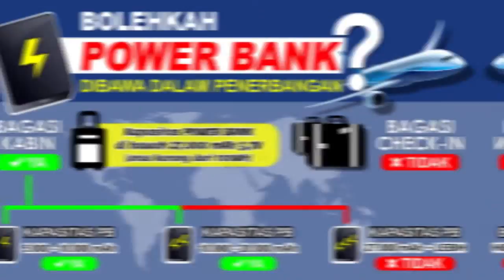[SLIDE INFO] Larangan membawa power bank di Pesawat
Menyikasi Insiden terbakarnya pengisi baterai ponsel, atau powerbank, di bagasi kabin dalam maskapai China Southern Airlines lalu menjadi masalah baru dalam dunia penerbangan internasional.

Direktur Jenderal Perhubungan Udara, Agus Santoso, menggumumkan surat edaran mengenai hal tersebut ditujukan untuk maskapai penerbangan dalam dan luar negeri yang terbang di atau dari wilayah Indonesia.

Berikut ini ialah 9 poin-poin lengkap dalam surat edaran tersebut:

1. Semua penyelenggara bandara diinstruksikan untuk menginfomasikan kepada setiap penumpang dan personel pesawat udara terkait ketentuan membawa powerbank atau baterai lithium cadangan pada pesawat udara.

2. Maskapai domestik dan asing diinstruksikan untuk menanyakan kepada setiap penumpang pada saat proses lapor diri (check-in) terkait kepemilikan powerbank atau baterai lithium cadangan.

3. Maskapai harus memastikan bahwa powerbank atau baterai lithium cadangan yang dibawa penumpang dan personel pesawat udara, harus memenuhi beberapa ketentuan. Seperti power bank atau baterai lithium cadangan yang dibawa di pesawat udara tidak terhubung dengan perangkat elektronik lain.

4. Maskapai harus melarang penumpang dan personel pesawat udara melakukan pengisian daya ulang dengan menggunakan powerbank pada saat penerbangan.

5. Powerbank atau baterai lithium cadangan tersebut harus ditempatkan pada bagasi kabin dan dilarang pada bagasi tercatat.

6. Peralatan yang boleh dibawa hanya yang mempunyai daya per jam (watt-hour) tidak lebih dari 100 Wh (watt-hour atau daya per jam). Sedangkan peralatan yang mempunyai Wh lebih dari 100 Wh tapi tidak lebih dari 160 Wh, harus mendapatkan persetujuan dari maskapai dan diperbolehkan untuk dibawa maksimal dua unit per penumpang.

7. Untuk peralatan yang mempunyai daya per jam lebih dari 160 Wh (Wh ≥ 160) atau besarnya daya per jam (watt-hour) tidak dapat diidentifikasi, maka peralatan tersebut dilarang dibawa dalam penerbangan.

8. Untuk peralatan powerbank atau baterai lithium cadangan yang tidak mencantumkan keterangan jumlah Wh, maka perhitungan jumlah Wh dapat diperoleh dengan rumus E = V x I. E = daya per jam, satuannya adalah watt-hour (Wh), V = tegangan, satuannya adalah volt (V), I = arus, satuannya adalah ampere (Ah).

9. Apabila hanya diketahui miliampere (mAh), maka untuk mendapatkan ampere-hour (Ah) harus dibagi 1000. Contohnya; jika jumlah voltase 5 V dan jumlah kapasitas 6000 mAh, maka jumlah daya per jam adalah 6000 mAh : 1000 = 6 Ah. Sedangkan daya per jamnya adalah 5 V x 6 Ah = 30 Wh sehingga masih boleh dibawa dalam penerbangan. (ard)